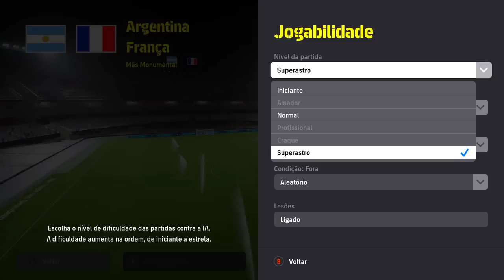FIZ A REVANCHE DA COPA do MUNDO no NÍVEL EXTREMO do EFOOTBALL 2024!🤯